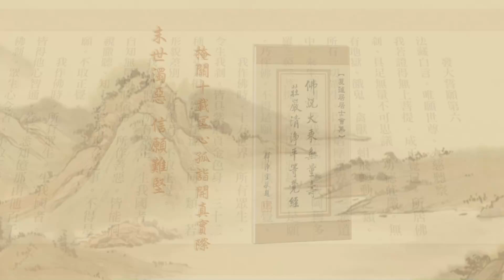淨土大經解演義 2010, 第197集 | 【善巧方便到究竟處就是止於至善】